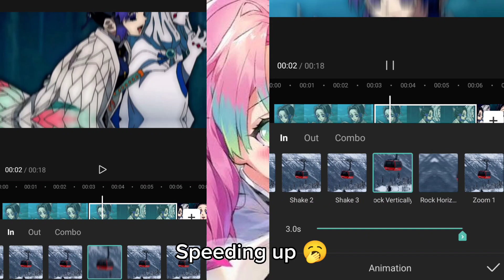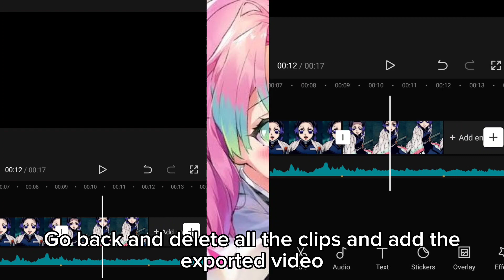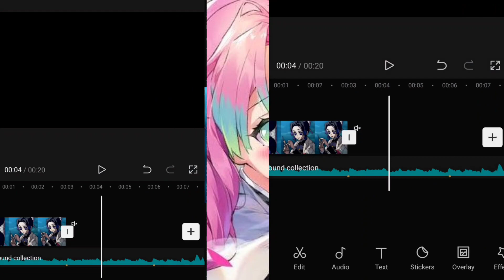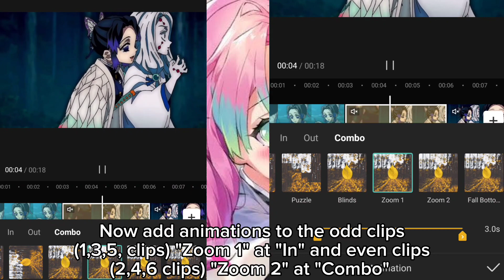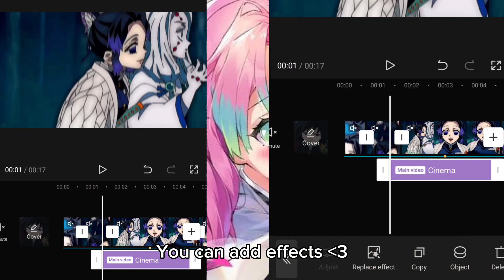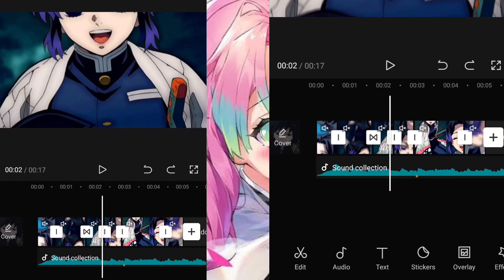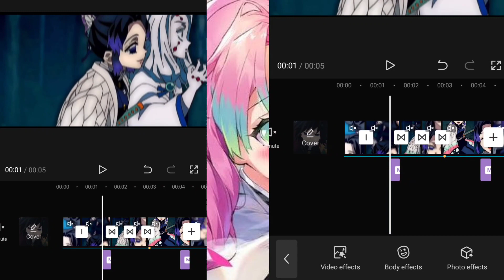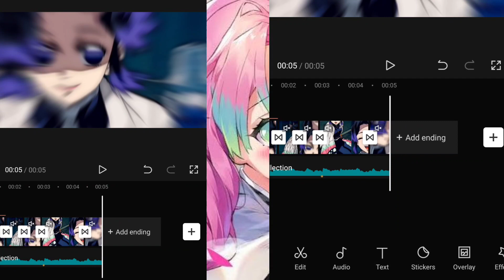Tutorial Daddy Style // Capcut Tutorial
Character i use to make as a example : Shinobu Kocho

Background : Mitsuri Kanroji

Thx 4 watching hope to this helps^^